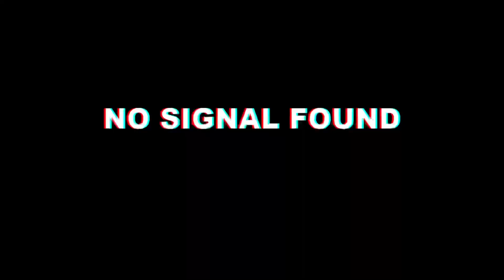WILD RIFT : ZHONYA BİLE BASAMIYORLAR !! | YOK EDEN TRİPLE Q KOMBOSU ! | Lol Mobile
Rahatlatıcı video izlemek mi istiyorsun doğru yerdesin  😎 İyi seyirler ❤️❤️❤️

➡️ Oyun ID : Kitty so Cutie